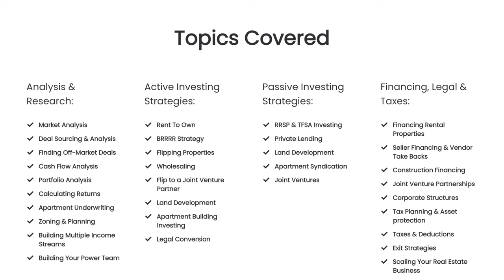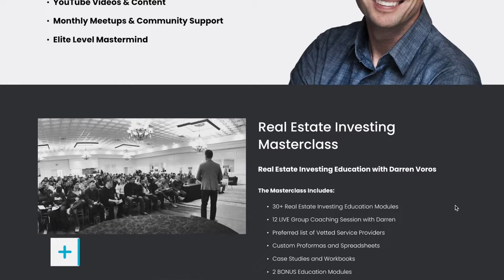5 Things That Can Kill The Property Deal And Tips You Can Use To Avoid Losing A Deal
5 Things That Can Kill The Property Deal And Tips You Can Use To Avoid Losing A Deal

Time Map
00:00 Things that can kill a property deal and how to avoid it
00:31 My mission
00:40 5. Extending the conditional time
01:41 4. Trash-talking the property
02:43 3. Being inflexible
03:36 2. Being adversarial/a-hole!
04:17 New and improved masterclass
05:07 1. Low-ball offer
05:53 How to revitalized a killed deal
06:33 Let’s connect/socials

Darren Voros